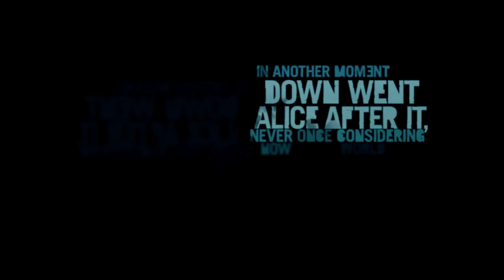Let's Play: Far Cry 3 part 1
It's good to see Ubisoft went with something much less... brown.